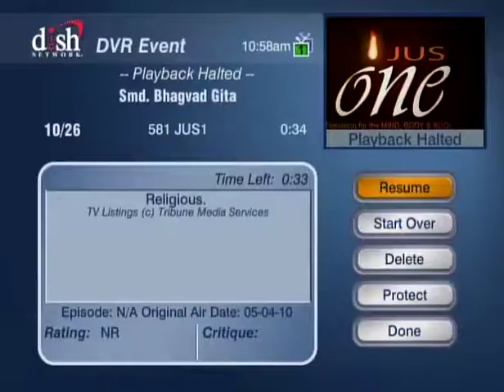HH Sankhya Swami Maharaja 28D Gita lecture in America.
Lecture a wonderful lecture. jai gopal.